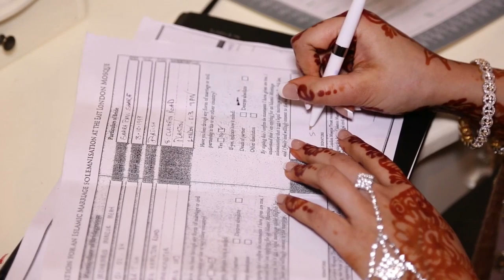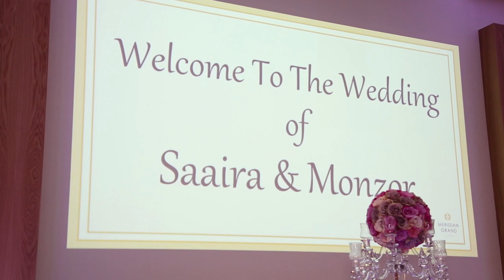Mo and Saaira - Wedding Trailer